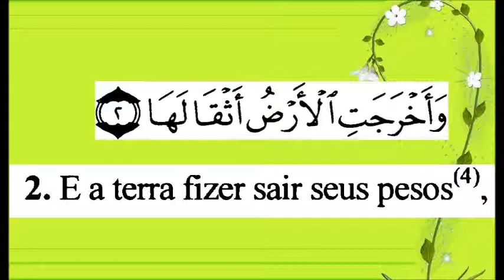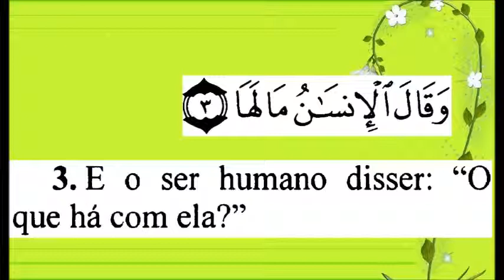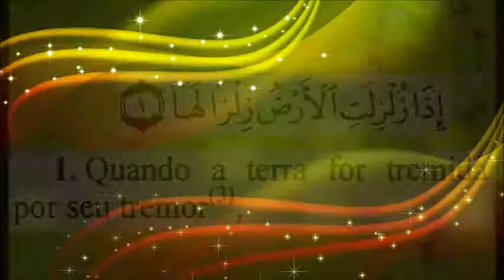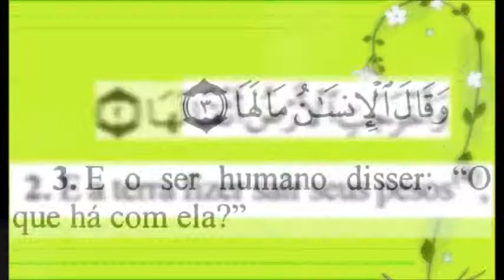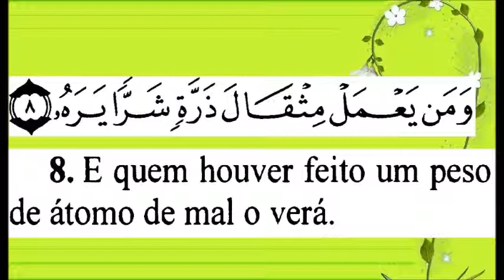Aprender Alcorão em Português | 6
Visit my Portuguese language webpage in the Internet Archive

These videos where created from the Complete Quran translation , King Fahd complex print. You can find it by visiting the following link :